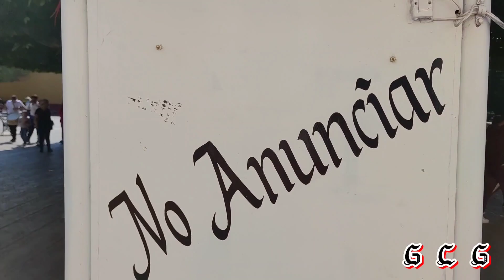Tarimoro, Guanajuato desfile, y un pequeño tour por el Jardín, Viernes, 18 de Noviembre, 2022